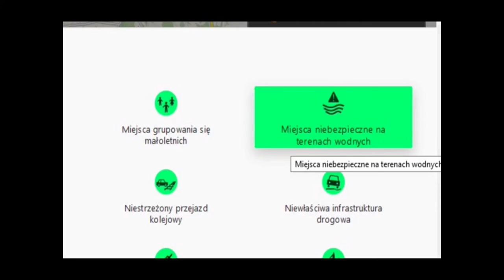Krajowa Mapa Zagrożeń Bezpieczeństwa